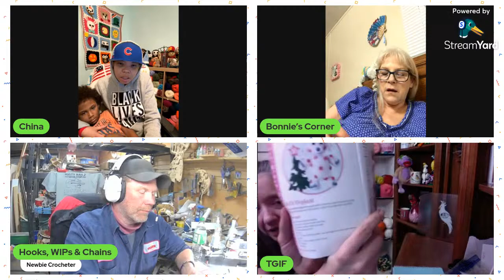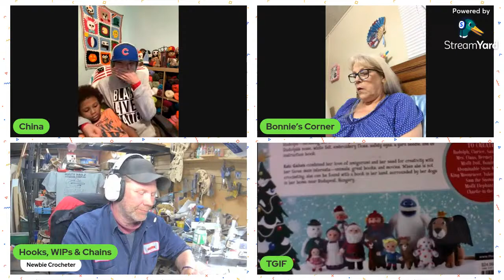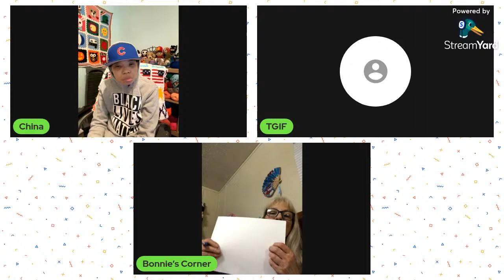Pajama Friday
Back to do me and layback and have some fun with me and the girls Bonnie and Jessica 💚❤️💚❤️